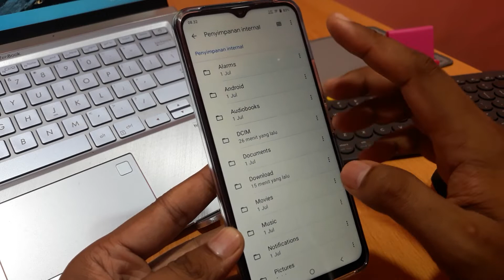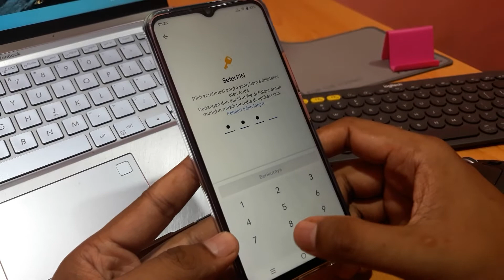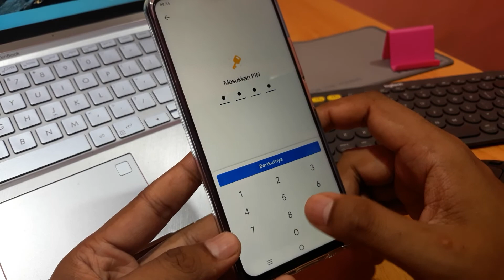Cara melihat file tersembunyi di hp vivo y15s